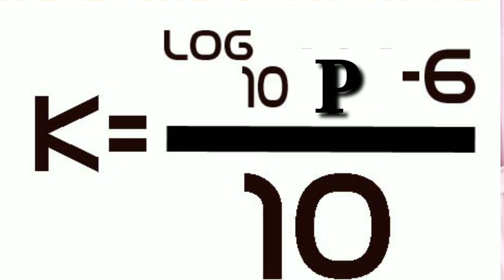Most Advanced Civilisations|Dyson Sphere|malayalam